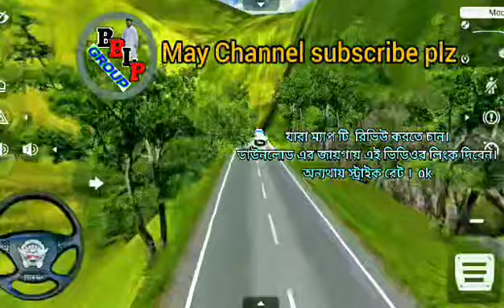খাগড়াছড়ি টু রাঙ্গামাটি ম্যাপ মোড | Map Mod for Bus Simuletar Indonesia v3. 7.1 | Bussid Map Mod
খাগড়াছড়ি টু রাঙ্গামাটি ম্যাপ মোড | khagrachari to Rangamati Map Mod for Bus Simuletar Indonesia | Bussid Map Mod For khagrachari to Rangamati

💞💞💞💞  Assalamolaikum💞💞💞💞

PWDS⏩ : ভিডিও এর কোনো অংশে পাসওয়ার্ড দেয়া হয়েছে 💯

⚠️👁️‍🗨️.দৃষ্টি আকর্ষণ:  আপনি যদি আমাদের চ্যানেলের কোনো ধরনের ,ওবিবি ,মুড ,স্কিন ইত্যাদি আপনার নিজের চ্যানেলে দিতে চাঁন তাহলে অবশ্যই আপনার ডেসক্রিপশন বক্সে, আমাদের ভিডিও লিংকটি দিয়ে দিবেন। অনাথায় কপি রাইট বলে গণ্য করা হবে!
এবং যথাযথ ব্যবস্থা গ্রহণ করা হবে।

⚠️ Original Video Link : 👇👇
1️⃣1️⃣1️⃣1️⃣1️⃣1️⃣1️⃣1️⃣1️⃣1️⃣1️⃣1️⃣1️⃣

Bussid Mod,
Bussid Mod Download,
Bussid mod bd,
Bussid mod volvo bus,
Bussid mod creator,
Ena bus mod for bus simulator Indonesia,
Obb mod bussid,
Bus simulator Indonesia bd map for pc,
Bus_simulator_Indonesia_bd_map_Download_for_pc,
Bus Simulator Bangladesh Map For Android,
Bussid bd bus skin,
Bussid bd version,
Bussid bd bus mod,
Bussid bd bus skin download,
Bussid bd family,
Bussid bd obb,
Bussid Bangladesh livery,
Bd bus skin livery,
Bussid Bangladesh mod,
Bussid bd traffic mod,
Bussid bd map mod,
Bus simulator Indonesia unlimited,
Bus simulator Indonesia skin,
How to play bussid in pc,
How to play bussid in phone,
How to setup obb file,
How to setup obb file bussid,
Pc obb file bussid,
Bussid pc obb file,
Bus simulator Indonesia Bangladesh map,
Bussid bd traffic mod download,
Bussid bd traffic mod download 100635,
Bussid bd traffic mod download 200635,
Bd obb 200635,
Bd obb 100635,
Bussid bd obb 100635,
Bussid bd obb 200635,
Hanif bus mod for bus simulator Indonesia,
Bangladesh hanif bus mod bus simulator Indonesia,